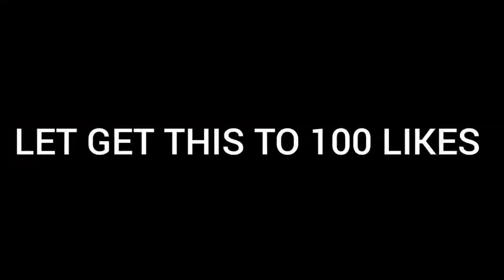Asking Random Girls "Will You Pretend To Be My Girlfriend?"**Gone Right**